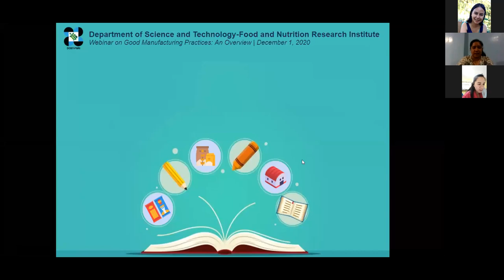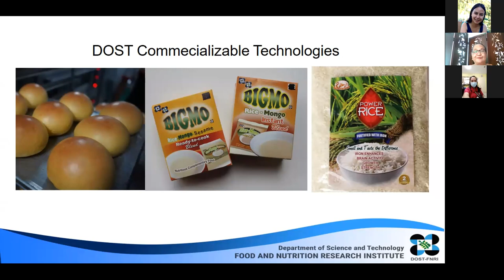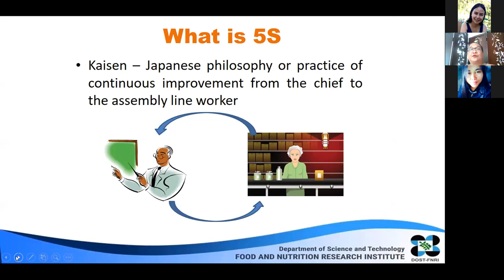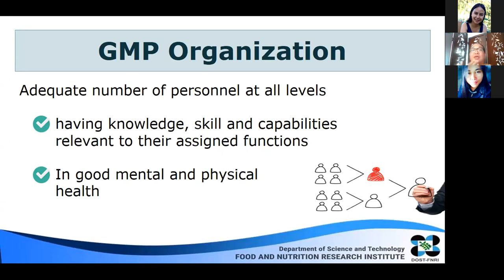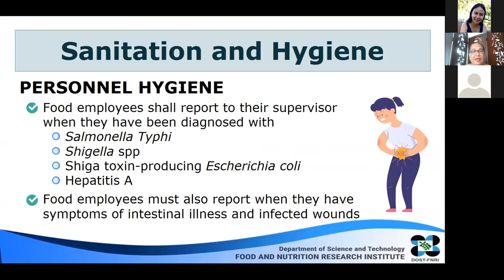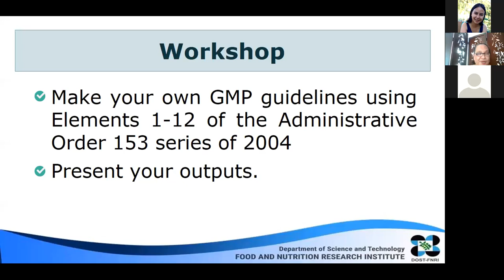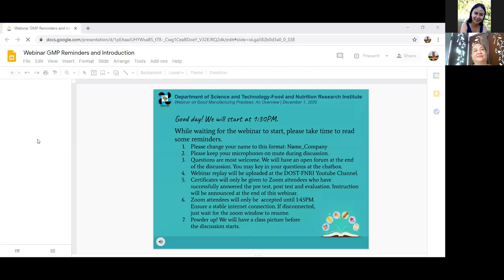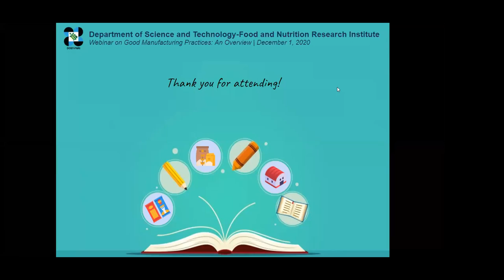DECEMBER 1 WEBINAR ON GMP OVERVIEW